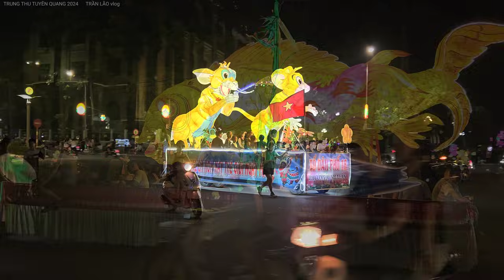Trung thu Tuyên Quang 2024 - Đẹp tuyệt - rất lung linh và rất đáng yêu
Mỗi góc ngắm nhìn lại thấy trung thu Tuyên Quang càng tuyệt vời hơn ,lung linh hơn và mọi người cũng đáng yêu hơn